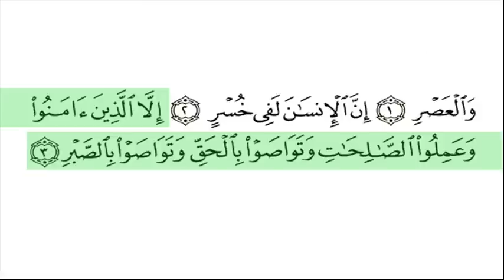Al Asr_Surat 103_Afasy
Very clear Uthmani script and highlighted recitation of Surat Al Asr by Raashid al Afasy.